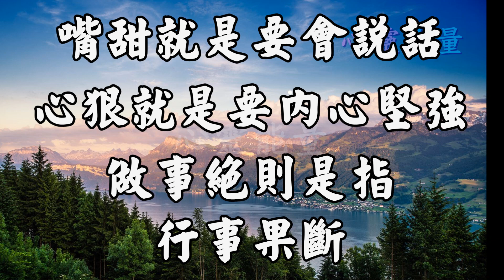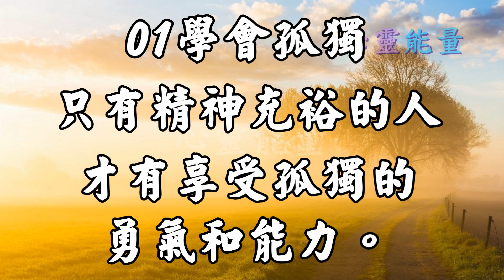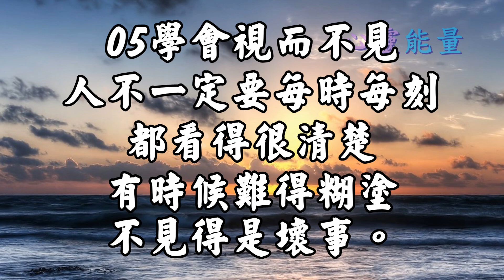心靈能量【女人學會這八件事，才能過好一生】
女人學會這八件事，才能過好一生

學會孤獨，是一種生活態度

朋友說，女人這一生要學會嘴甜、心狠、做事絕

嘴甜就是要會說話，心狠就是要內心堅強，做事絕則是指行事果斷

其實女人這一生要學會的還有很多，遠不止這三件事

01學會孤獨-只有精神充裕的人，才有享受孤獨的勇氣和能力。

02學會放棄-該放手的時候就放了吧，給他一個痛快，也給自己一份追求幸福的希望。

03學會忘記-生活也該是充滿機遇和挑戰的，關鍵看你如何把握，但活在過去的人，是註定沒有未來的。

04學會珍惜-珍惜眼前，把握未來，我們可以活得更精彩。

05學會視而不見-人不一定要每時每刻都看得很清楚，有時候難得糊塗不見得是壞事。

06學會慎重-不要覺得麻煩，人生沒有捷徑可走。

07學會每天有新的收穫

08學會快樂生活-要學會苦中作樂，只有不放棄的人生，才能享受苦盡甘來的甜蜜。